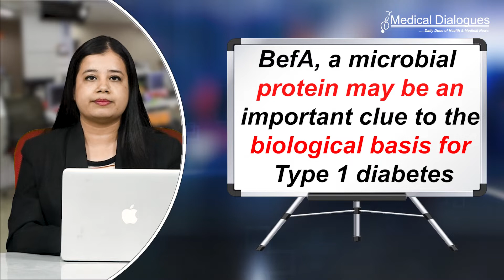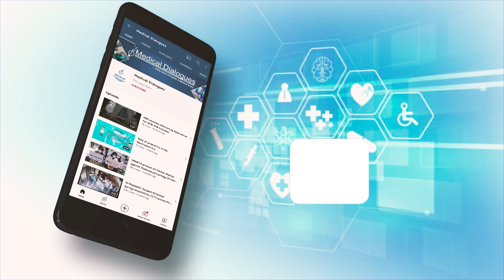New research details the microbial origins of Type 1 diabetes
Almost a decade ago, UO graduate student Jennifer Hampton Hill made a fortuitous find: A protein called Beta cell expansion factor A or BefA made by gut bacteria that triggered insulin-producing cells to replicate. The protein was an important clue to the biological basis for Type 1 diabetes, an auto-immune disease in which the pancreas can’t make insulin.Alongside other colleagues, he has now uncovered new insights into what BefA does and why bacteria make it.

In their most recent paper, Hill and colleagues took a deeper look at BefA. They captured detailed images of BefA’s structure, to identify the parts of it that interact with cell membranes. Then, through a series of experiments in zebrafish, mice and cultured cells, the researchers sketched a picture of BefA’s function.